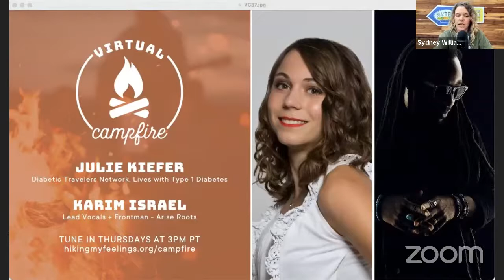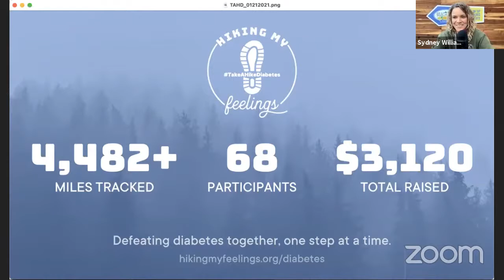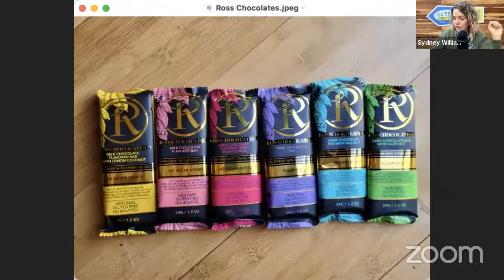Virtual Campfire #37: Diabetic Traveler's Network + Karim Israel (Arise Roots)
This week we chat with Julie Kiefer, founder of the Diabetic Travelers Network about how to travel safely when living with diabetes. We also chat with Karim Israel, frontman and lead vocalist for Arise Roots, about how life as a musician has changed since 2020, and how he ended up starring in a commercial with none other than Sydney's Favorite Rad Human, Kelly Clarkson. Kelly, if you're watching, both Karim and I are BIG FANS.

JULIE KIEFER - DIABETIC TRAVELERS NETWORK
Julie Kiefer, who is originally from Strasbourg, France, and is currently based in London, founded the Diabetic Travelers Network (the DTN) in 2019. Julie lives with Type 1 diabetes since 1997. An avid traveler since 2015, she’s visited 28 countries and has lived in Australia, Indonesia and the United Kingdom.

Julie says: “I have a big vision that every diabetic, no matter where they are in the world, will be able to have access to the information, level of care, support and connections they need to travel and live without worry. No more keeping children from school trips. No more stress at the airport, no more ‘I can’t do it’ attitude. A place where we empower each other to go further, better, together.”

The DTN is a social impact business that helps people living with diabetes to see that their diagnosis does not prevent them from living a life of freedom through traveling the world. It provides people living with diabetes with the knowledge, support and connections they need to travel without worry.

You can do anything you want in life if you believe that you can.

Do not let diabetes stop you!

KARIM ISRAEL - ARISE ROOTS
Arise Roots was formed in 2010 with the intent to create a new and unique roots-reggae band which reflects their collective passions. Rising up from the streets of Los Angeles, the band had one goal: create a fresh reggae sound with a modern feel that appeals to all walks of life without compromising the true feel of roots reggae.

The all-star cast of musicians was recruited for their talent and appreciation of classic reggae styles. After a vigorous search, Arise Roots became host to six extremely talented individuals who had already made a name for themselves performing in numerous local reggae bands as well as backing various reggae legends touring through Southern California. With veteran Blake Collie holding steady on drums, Rudy Covarrubias towering on bass, and Todd Johnson adding his trademark mix of keys and harmonies, the band has secured a dynamic rhythm section. Chris Brennen was called upon for his impeccable rhythm guitar and soulful backing vocals while lead guitarist Robert Sotelo adds his unmistakable signature style of riffs and licks. Lead vocalist, Karim Israel coming from a lineage of Jamaican vocalists, was added to the group, providing his raw, sultry flow which pairs perfectly with his powerful lyrics.

In 2010, the band released their first EP titled, Lay Your Guns Down. They later received recognition with the 2013 release of their first full-length album, Moving Forward. Most recently, Arise Roots linked with E.N Young at Imperial Sound Recording Studio to record their biggest album to date Love and War. Since that time the band has released 3 huge singles “Rootsman Town” ft Capleton, “Nice and Slow”, and “Come and Get It” ft Slightly Stoopid and Eric Rachmany of Rebelution. The success of these singles has created a high level of anticipation for their newest album “Pathways” due to drop in the spring of 2020. Arise Roots has recently signed with Culture Management Group and Ineffable Records for the upcoming release.

As today’s reggae music scene has branched out into multiple sub-genres, Southern California’s Arise Roots has helped keep the ever-evolving sound of reggae music grounded with their fresh take on ROOTS music. The true essence of their music is caught in their live performances, so make sure to keep an eye out for Arise Roots coming to a city near you.